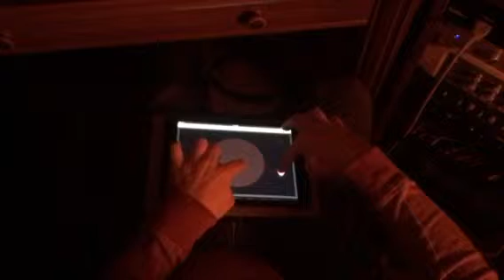Symbolic Sound Kyma Sample Based Synthesis Demo of Weapon Sound Design in Real-time Using iPad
A performance captured on the iPad of a sound I designed in Kyma 7. I recorded about 3 dozen balloon samples and 2 dozen dishwasher samples which are the sources of the sound. I then used granular synthesis and scaled the rate of playback, both of which are being controlled by up to 10 fingers on the iPad in an app called Kyma Control.

To see specifically how I designed this sound here is a couple of tutorial videos: